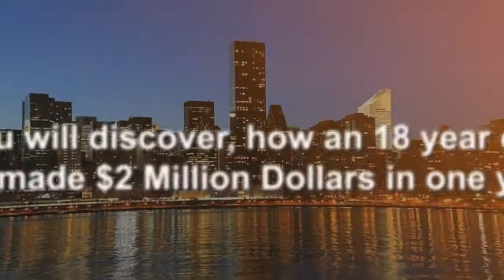Against the Odds - Book Trailer